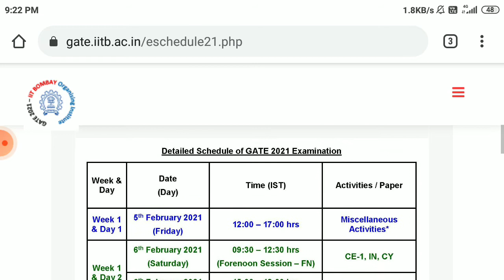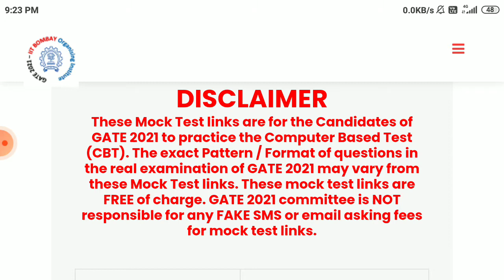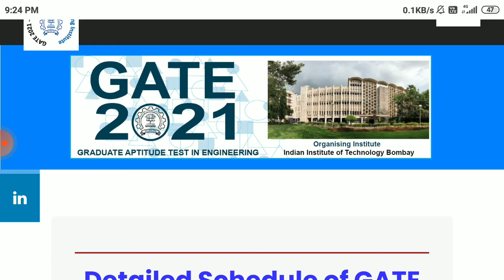GATE 2021 Exam||Latest Updates|| Examination Schedule||Mock test links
Hey everyone in this video i am sharing all latest updates regarding GATE2021.

Video contains:
1.Examination Schedule
2.Mock Test Links